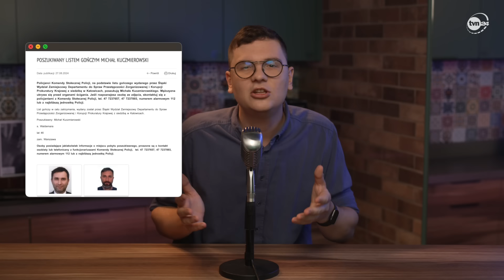Kolega Morawieckiego ścigany w całej Europie - o co chodzi w aferze w RARS i Red is Bad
Czy na patriotyzmie da się zarobić miliony? Jak najbardziej, jeszcze jak. Dziennikarz TVN24 Filip Folczak opowiada o karierach znajomych Mateusza Morawieckiego i aferze w Rządowej Agencji Rezerw Strategicznych. Dlaczego Michał Kuczmierowski jest poszukiwany Europejskim Nakazem Aresztowania? Jaki deal z państwem polskim pozwolił szefowi Red is Bad na kupienie 7 mieszkań za gotówkę w Warszawie? Jak to możliwe, że były szef RARS rozdawał agregaty w trakcie kampanii wyborczej? Odpowiedzi na te pytania znajdziecie w tym odcinku w ramach serii o co chodzi.

Spis treści:
0:00 Wprowadzenie
0:50 Jak powinno wydawać się publiczne pieniądze
1:42 Szef Red is Bad zarobił setki milionów
3:20 Agregaty za 69 mln sprzedane za 350 mln
3:50 Czym jest RARS
4:20 Człowiek Morawieckiego w Rządowej Agencji
5:01 Kuczmierowski jest ścigany
5:42 BMW za milion i mieszkania za gotówkę
6:25 Jak Kamiński podsłuchiwał ekipę Kuczmierowskiego
7:43 Startował w wyborach i rozdawał agregaty strażakom
9:00 Robił kampanie dla Morawieckiego, później zarobił miliony
9:39 Operacja „Walet” i pół miliarda z państwowej kasy
10:13 Wnioski o listy żelazne